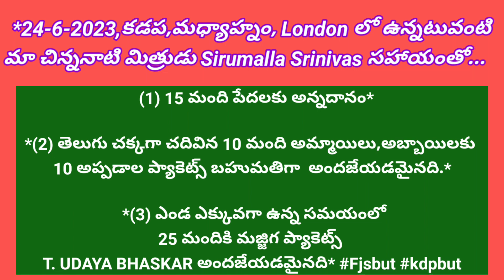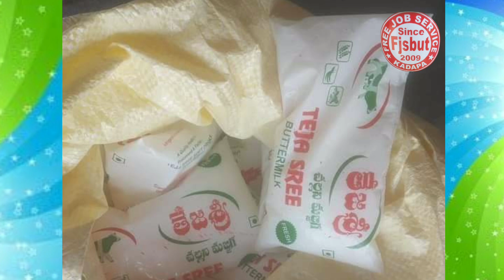*24-6-2023,కడప,మధ్యాహ్నం, London లో ఉన్నటువంటి మా చిన్ననాటి మిత్రుడు Sirumalla Srinivas సహాయంతో...*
*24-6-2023,కడప,మధ్యాహ్నం, London లో ఉన్నటువంటి మా చిన్ననాటి మిత్రుడు Sirumalla Srinivas సహాయంతో...*

*(1) 15 మంది పేదలకు అన్నదానం*

*(2) తెలుగు చక్కగా చదివిన 10 మంది అమ్మాయిలు,అబ్బాయిలకు 10 అప్పడాల ప్యాకెట్స్ బహుమతిగా . అందజేయడమైనది.*

*(3) ఎండ ఎక్కువగా ఉన్న సమయంలో 25 మందికి మజ్జిగ ప్యాకెట్స్ T. UDAYA BHASKAR అందజేయడమైనది*